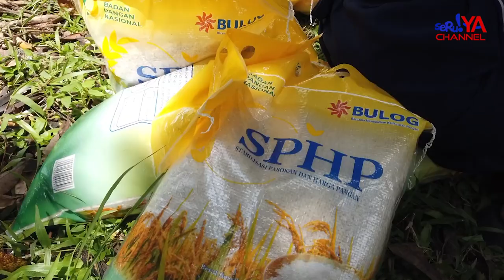RATUSAN WARGA LUWU UTARA MENYERBU PASAR MURAH, DAMPAK DARI KENAIKAN HARGA BEBERAPA BAHAN POKOK.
Ratusan warga menyerbu pasar murah yang dilaksanakan bulog dan dinas perikanan dan ketahanan pangan, Kabupaten Luwu Utara. Hal ini merupakan dampak dari kenaikan harga beberapa bahan pokok jelang Bulan Suci Ramadhan.